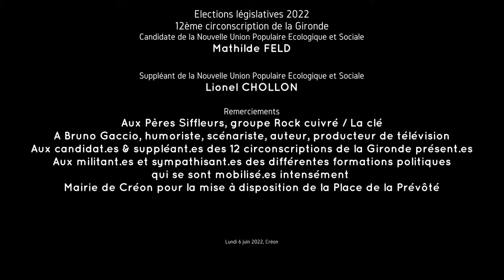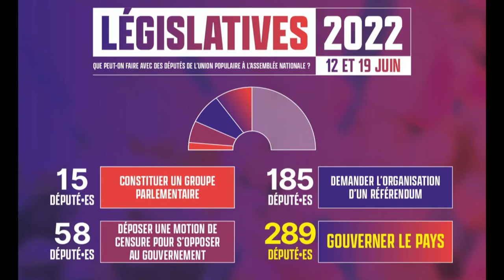La clé Les Pères Siffleurs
Lundi 6 juin 2022, la Nouvelle Union Populaire Ecologique et Sociale de la Gironde organisait sa fête à Créon. En présence des 12 candidat.es et suppléant.es NUPES*, de Bruno Gaccio, membre du Parlement de l’Union Populaire puis de la NUPES.

La clé (composition : Les pères siffleurs; texte : Pierre Robert)

Second et dernier tour, dimanche 19 juin de 8h à 18h VOTONS et appelons à voter